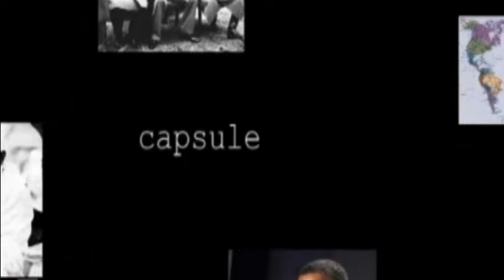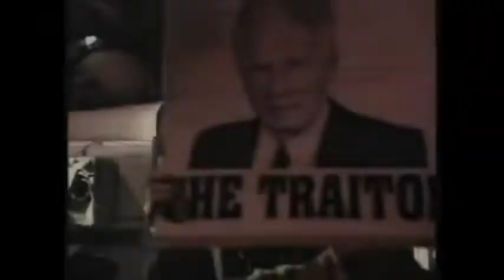Yitzhak Rabin: portrait du dirigeant israélien assassiné en 1995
Regard sur la carrière et la fin dramatique d'un des principaux acteurs des Accords d'Oslo de 1993 visant une paix durable entre Israël et la Palestine.

Réalisation : Maxime Grondin
Analyste en formation
École de politique appliquée
Université de Sherbrooke